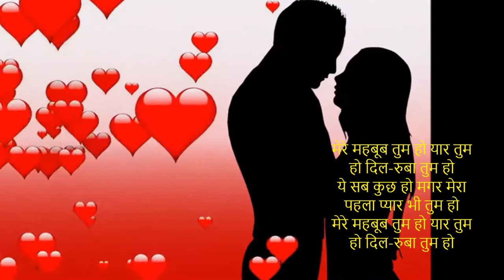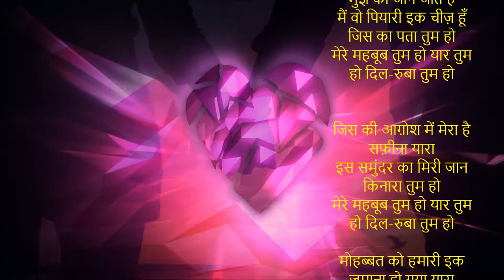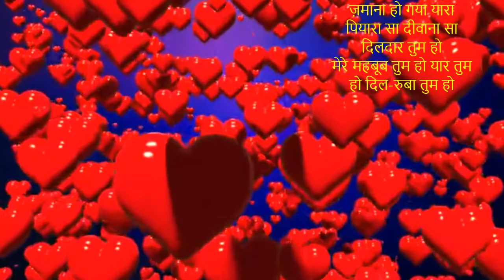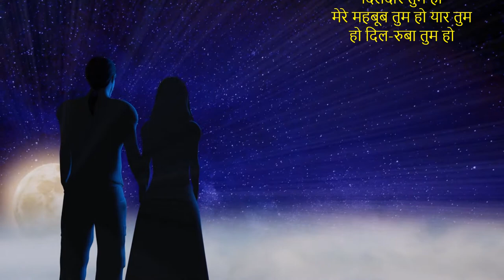मेरे महबूब तुम हो यार तुम हो दिल-रुबा तुम हो | Romantic Ghazal | Happy anniversary | New Ghazal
Dedicated to OM and Manju on ther 52nd Anniversary

मेरे महबूब तुम हो यार तुम हो दिल-रुबा तुम हो
ये सब कुछ हो मगर मेरा पहला प्यार भी तुम हो

तुम्हारे नाम से सब लोग मुझ को जान जाते हैं
मैं वो पियारी इक चीज़ हूँ जिस का पता तुम हो

जिस की आग़ोश में मेरा है सफ़ीना यारा
इस समुंदर का मिरी जान किनारा तुम हो

मोहब्बत को हमारी इक ज़माना हो गया यारा
पियारा सा दीवाना सा दिलदार तुम हो